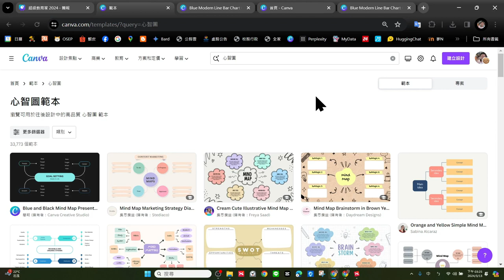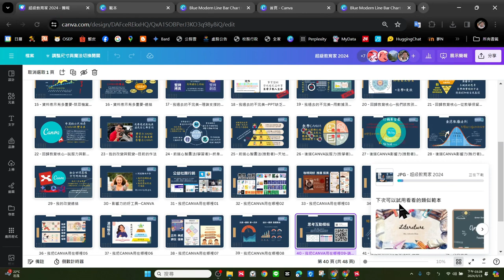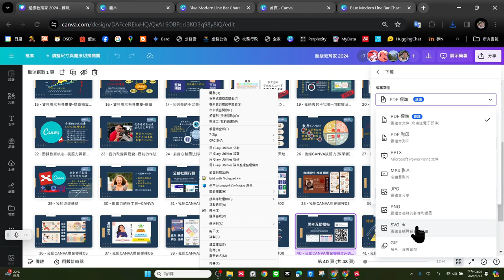Canva春日到校-0314-15-簡報下載與分享